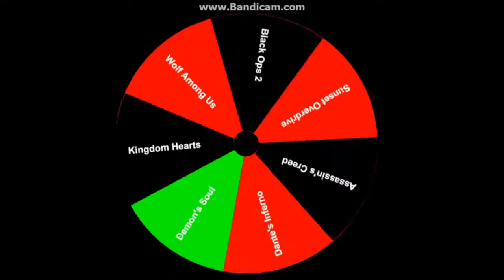Talk To MrPaulG2 30